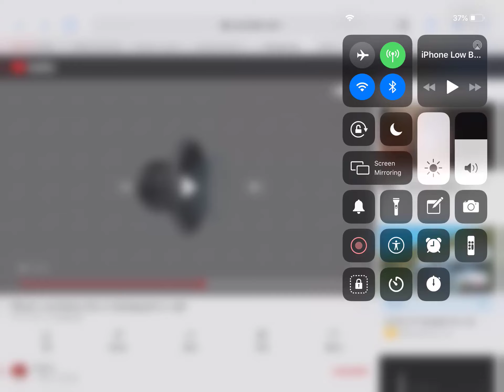January 10, 2022